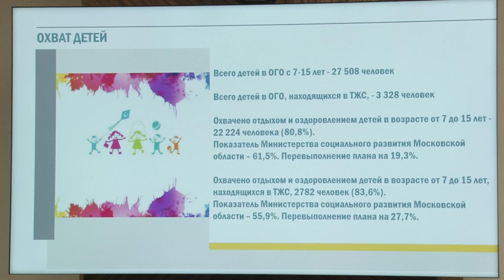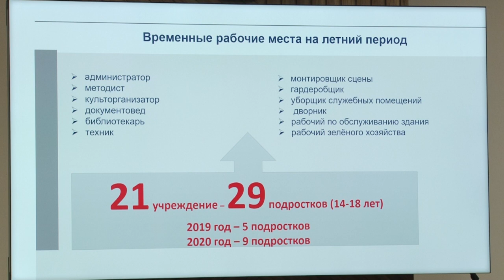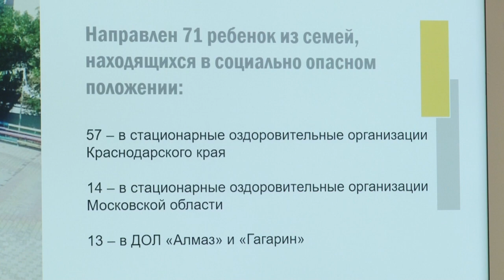Итоги оздоровительной кампании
Подведены итоги летней оздоровительной кампании. В числе основных вопросов: организация отдыха и оздоровления детей в летних лагерях и образовательных учреждениях округа, а также летняя занятость подростков.